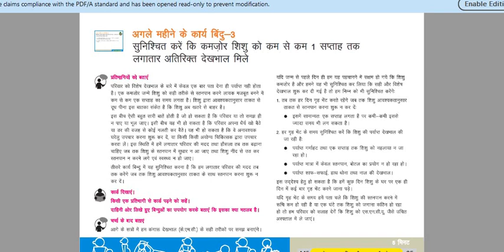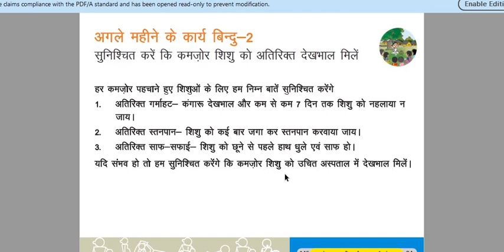Objection Proof of some questions